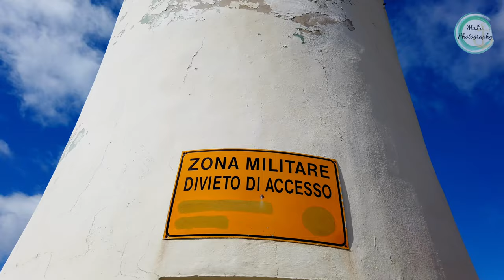Costa Smeralda & Lighthouse Palau Sardinia🇮🇹/Italy/Maluphotography16/HD/4K/Drone/DJI/Aerial-Shots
The Costa Smeralda is part of the northeastern coast of Sardinia. This approximately 20 km long section is bordered on the north by Palau and on the south by Olbia. The name comes from the emerald-like color of the water there.

The coast is very rugged and, in addition to many rugged rocks, also has a few fine sandy beaches. Northwest of the marina of Porto Rafael (Palau municipality), the Costa Smeralda merges into the Costa Serena, which has a different character with extensive dune beaches.
Porto Cervo is the tourist center of the Costa Smeralda, which has established itself as a holiday destination for the international jet set. The goods and services are correspondingly expensive.

In the surrounding area you can find various interesting archaeological sites, such as the necropolis of Li Muri (in the Arzachena area), which dates back to the second half of the 4th millennium BC. the nuragic complexes of Malchittu and Albucciu, which includes nuraghi, a giant tomb and hut villages, and the giant tomb of Coddu Vecchiu (3rd-2nd millennium BC).

Punta Palau Lighthouse (Italian: Faro di Punta Palau) is a lighthouse at the end of a promontory northwest of the port of Palau, in front of the La Maddalena archipelago in the Tyrrhenian Sea in the province of 'Olbia.
The first lighthouse was established in 1935 and replaced by the current one in the 1960s. The lighthouse is fully automated and is solar powered and managed by the Marina Militare.
But now have fun with the video and enjoy the Costa Smeralda!

You are also welcome to write to us if you have any questions or suggestions.
Thank you for visiting our channel and see you again soon.